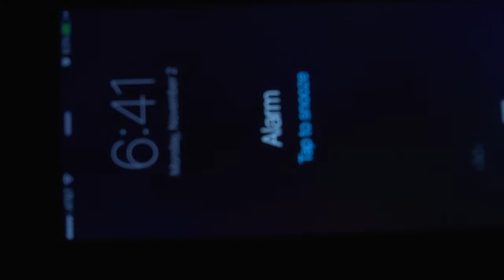JT LaVia, "The Sanctuary"